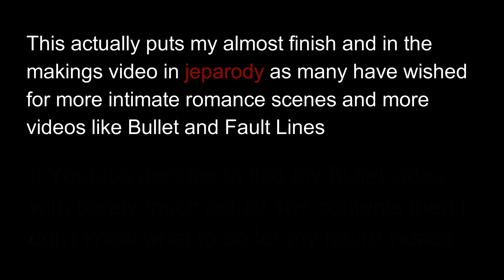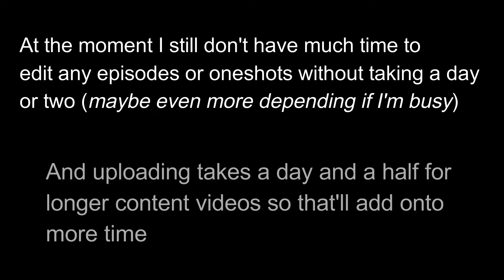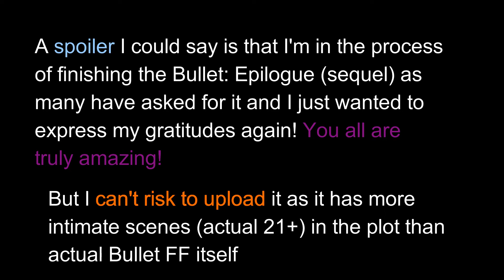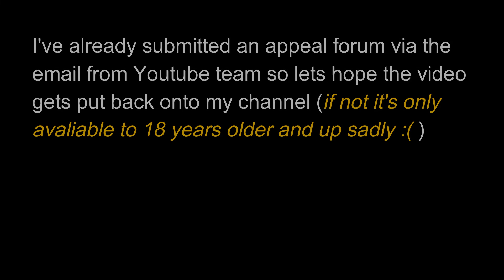URGENT UPDATE:Bullet got Flagged (Disclaimers regarding future releases)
Hello guys!

So I am sad that my Bullet Oneshot video got flagged and it was a very nerve-wrecking situation where the video gets restricted, blocked, or even taken down permanently on Youtube.

It takes an amount of energy to write each series or Oneshots so please don't flag any of these videos if you all want more intimate romance scenes in the future!

Everything I wanted to say is in the video so please check it out!

Thank you all for your tremendous love and support!
I'll do my best to write better stories~